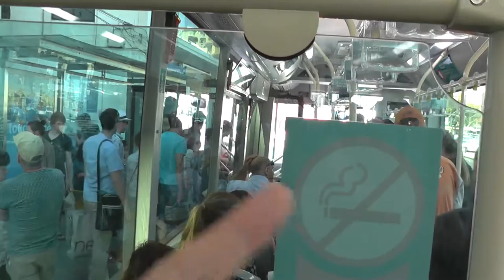МАЛЬТА: Шоферы автобусов на Мальте... Malta San Ġiljan Sliema Valletta